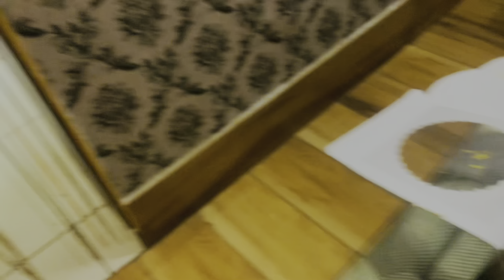Unexpected bday celebration of mumma🧿❤️||GNDU’s jashan2k23🎊janvitalwar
Abt 2 jan mumma’s bday
Class gndi 3 april
Western dance upto mndir 6 april
7 april pending jshn and extempore